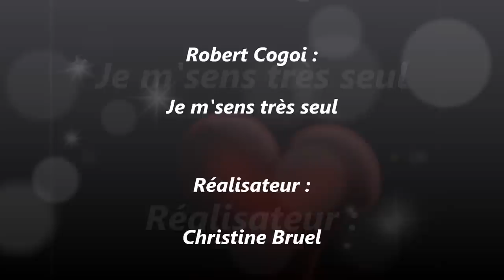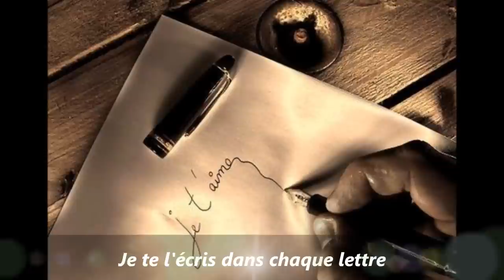Je m'sens très seul - Robert Cogoi.wmv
Chanson : Robert Cogoi